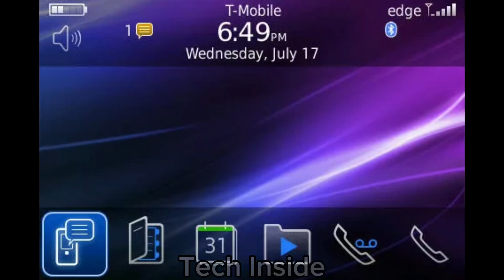BlackBerry Bold 9000 Incoming Call (screen capture)